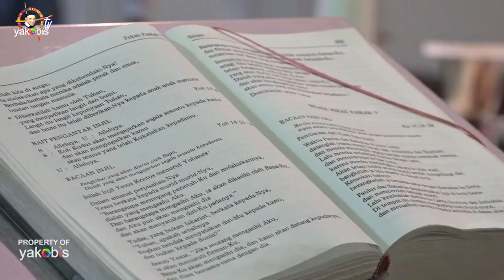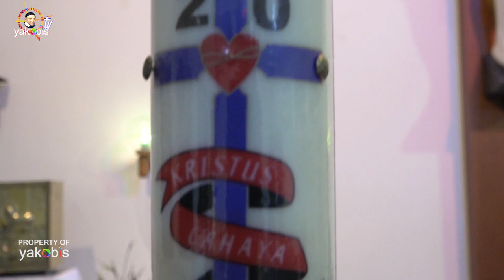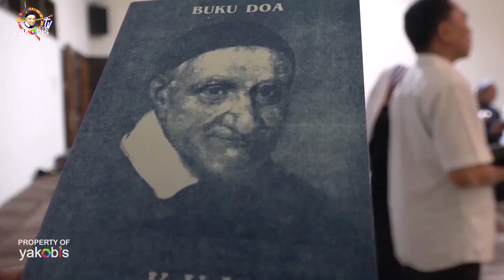MENGASIHI TUHAN. Homili Misa Kursus Persiapan Kaul Kekal, Keluarga Vinsensian Indonesia, KEVIN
Bernardinus dr Siena
Kis. 14:5-18; Mzm. 115:1-2,3-4,15-16; Yoh. 14:21-26.
BcO Why. 19:11-21.
Yoh 14:21
Barangsiapa memegang perintah-Ku dan melakukannya, dialah yang mengasihi Aku. Dan barangsiapa mengasihi Aku, ia akan dikasihi oleh Bapa-Ku dan Akupun akan mengasihi dia dan akan menyatakan diri-Ku kepadanya."

Yoh 14:22
Yudas, yang bukan Iskariot, berkata kepada-Nya: "Tuhan, apakah sebabnya maka Engkau hendak menyatakan diri-Mu kepada kami, dan bukan kepada dunia?"

Yoh 14:23
Jawab Yesus: "Jika seorang mengasihi Aku, ia akan menuruti firman-Ku dan Bapa-Ku akan mengasihi dia dan Kami akan datang kepadanya dan diam bersama-sama dengan dia.

Yoh 14:24
Barangsiapa tidak mengasihi Aku, ia tidak menuruti firman-Ku; dan firman yang kamu dengar itu bukanlah dari pada-Ku, melainkan dari Bapa yang mengutus Aku.

Yoh 14:25
Semuanya itu Kukatakan kepadamu, selagi Aku berada bersama-sama dengan kamu;

Yoh 14:26
tetapi Penghibur, yaitu Roh Kudus, yang akan diutus oleh Bapa dalam nama-Ku, Dialah yang akan mengajarkan segala sesuatu kepadamu dan akan mengingatkan kamu akan semua yang telah Kukatakan kepadamu.